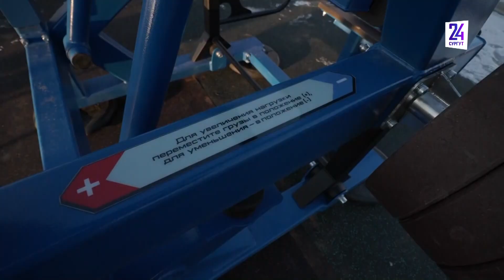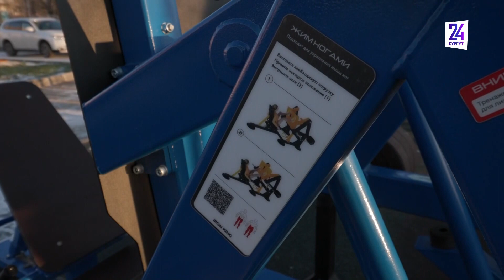Сургутский район представит Югру на форуме БРИКС